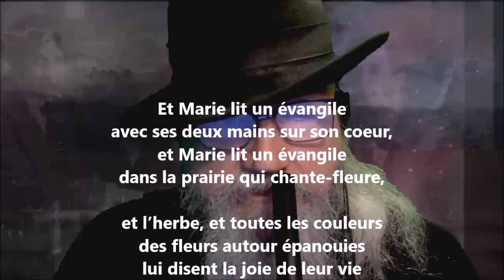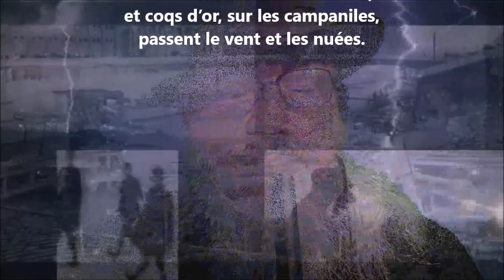Et Marie lit un Évangile - Max Elskamp lu par Yvon Jean